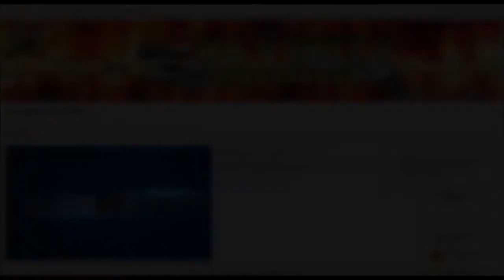GTA ON LINE 1.24 1.26 FUNNY GLITCH CATAPULTA UMANA